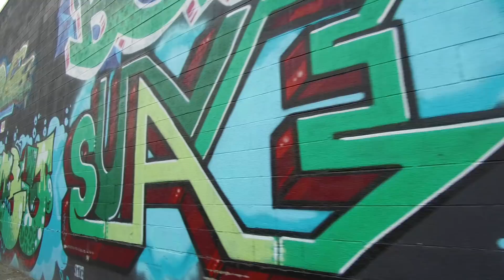Summer Makeup/ Fashion in Colorado ❤ | Nura Afia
LET’S BE FRIENDSS ON SOCIAL MEDIA ⤵︎

{ NURALAILALOV}

 » S N A P C H A T: Nuralailalov